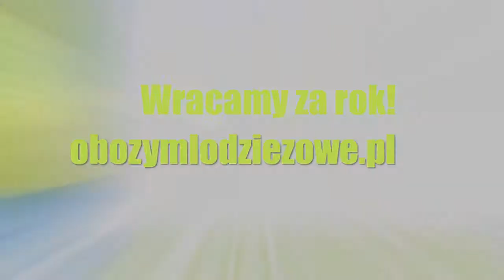Imprezowe Wakacje - obozymlodziezowe.pl Funclub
Obozy młodzieżowe z Funclubem to najbardziej imprezowe wakacje! Zobacz jak bawiliśmy się w 2013 roku i wbijaj na obozy mlodzieżowe 2014!